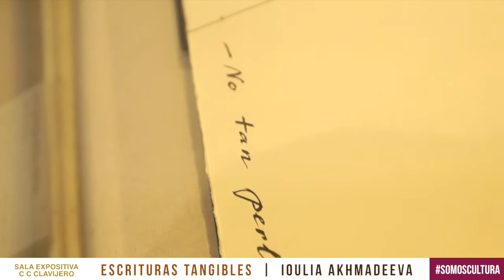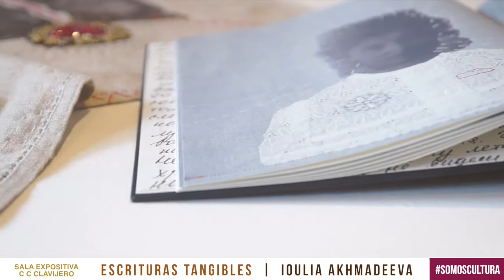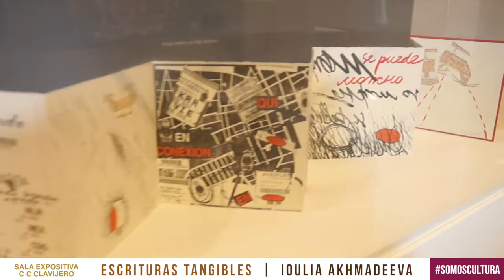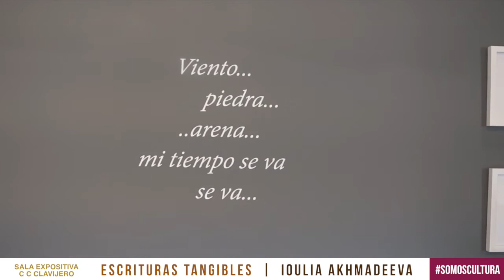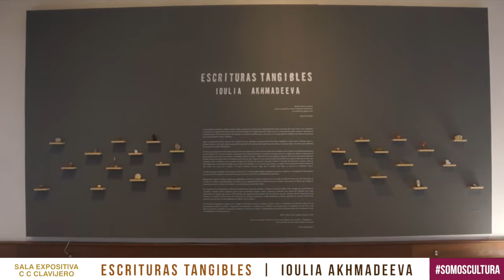Ioulia Akhmadeeva | Exposición "Escrituras Tangibles"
Centro Cultural Clavijero